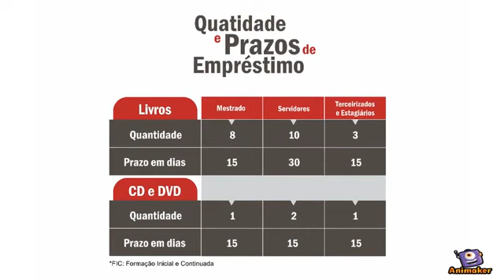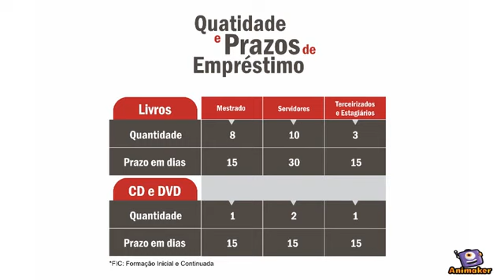Série Biblioteca - Boas vindas! Biblioteca Brasília